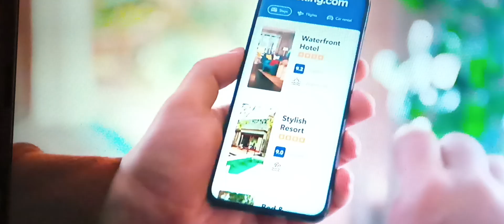New York Yankees up-close - Oswaldo Cabrera strikes out with bases loaded, October 5, 2024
On October 5, 2024, the Kansas City Royals played the New York Yankees at Yankee Stadium. The Yankees defeated the Royals by the score of 6 to 5 to take a 1 game to 0 lead in the 2024 American League Division Series.